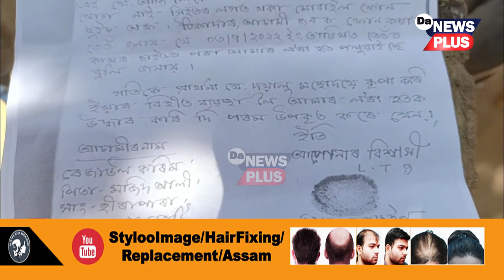অৰুণাচলৰ পৰা অসমৰ শ্ৰমিকৰ আহিয়েই আছে ভয়ংকৰ খবৰ !